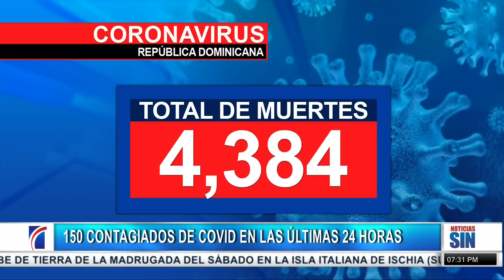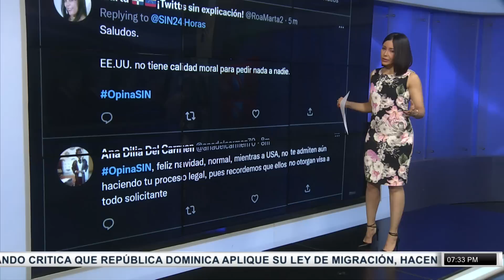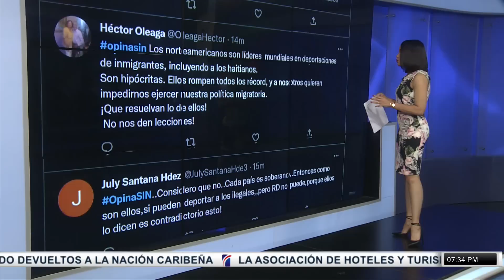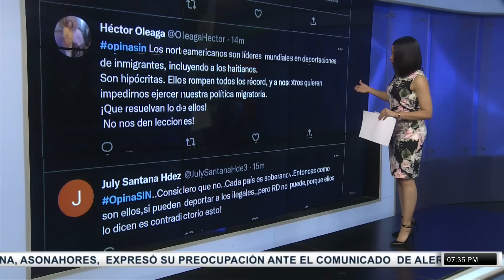SINyFinDeSemana: Navidad Motores Cocaína